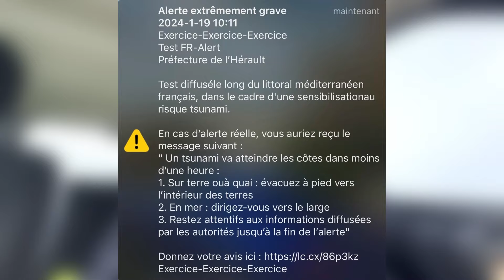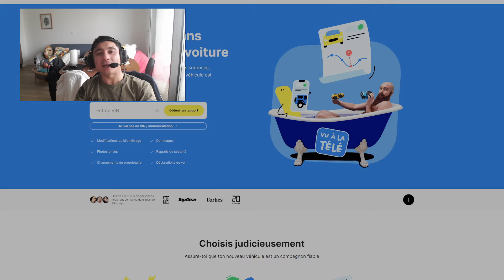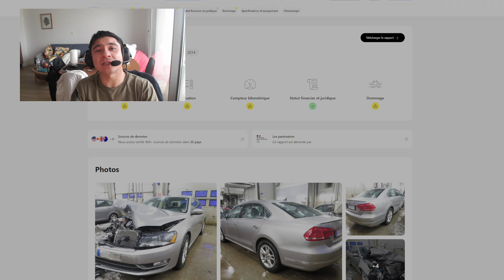Ma copine a eu un accident avec sa 106 😢